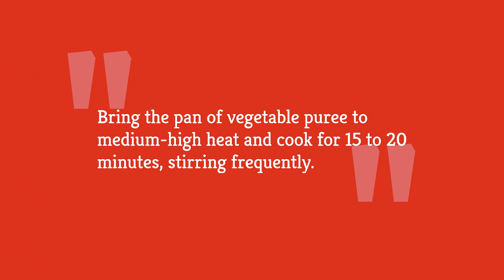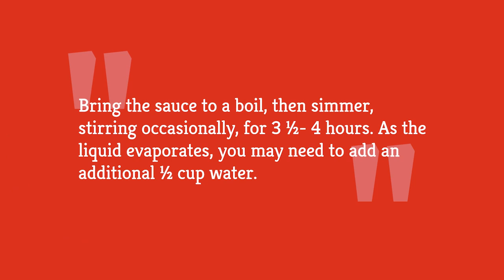Anne Burrell's Bolognese Recipe With A Twist